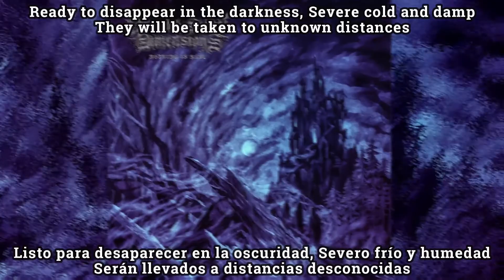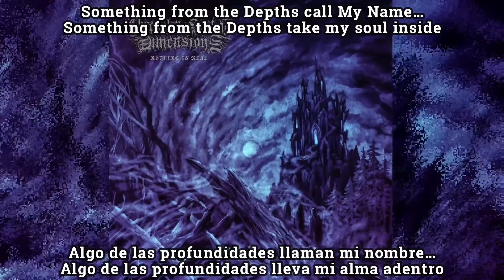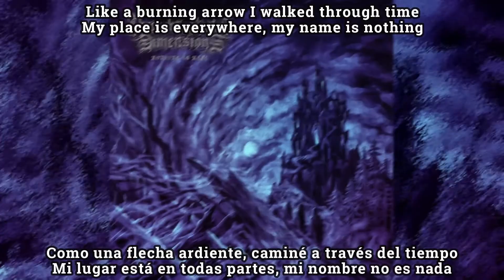Through the Spatial Dimensions - From the Depths subtitulada en español (Lyrics)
Album: Nothing Is Real
Release date: November 7th, 2021
Genre: Black Metal